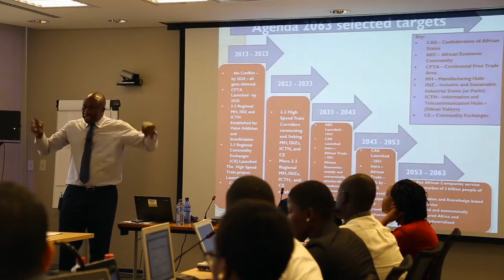AMLA (African Mining Legislation Atlas) Moving Forward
In December 2016, the African Mining Legislation Atlas (AMLA) project delivered the third edition of its annual 10 day workshop in Accra, Ghana, in partnership with the University of Ghana School of Law.

This year's workshop included the first meeting of the Project Implementing Consortium (PIC), the multi-organizational body that will support the leading project institutions with their long term sustainability strategy.